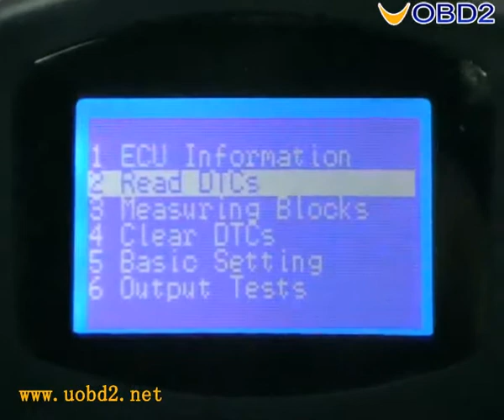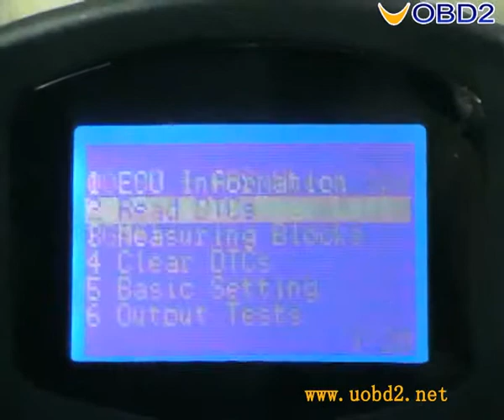Super VAG K+CAN V4.6 menu function show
Super VAG K+CAN V4.6 can be used to odometer correction,read Security Access Code, key programmer, airbag reset tool, TV Activation and diagnostic
Super VAG K+CAN
Note:
1. Software Version: V4.6
2. Supported Languages: English/ Spanish/ Italian/ Portuguese/ Greek
3. Update: It Can Not Be Updated. Please Attention Here. Or You Will Get A Blue Screen After Updating
4. UDS protocol added for reading fauty codes and erasing fauty codes
Function:

This product can be used to odometer correction ,read Security Access Code, key programmer, airbag reset tool, TV Activation and diagnostic for VW Passat,VW ,VW Bora,VW Polo,VW Golf,Audi A6,Audi A8,Audi A4, Skoda Superb, Skoda Octavia, Skoda Fabia vehicles